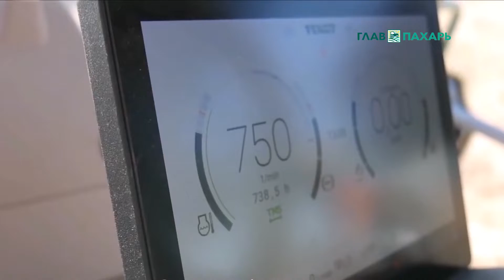Машина года 2020 Fendt 314 Vario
«Машина года» является весьма престижной наградой в отрасли сельскохозяйственного машиностроения. «ГлавПахарь» подготовил краткий обзор техники, которая участвовала в конкурсе на соискание премии 2020 года. Обзор трактора Fendt 314 Vario, представленного в номинации «Тракторы малой мощности».